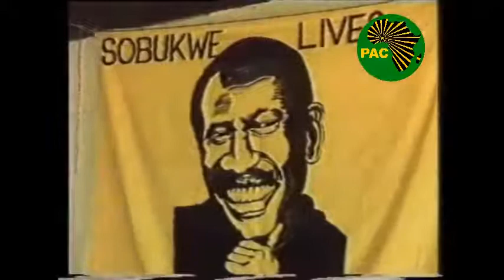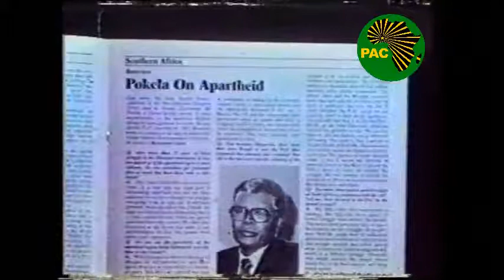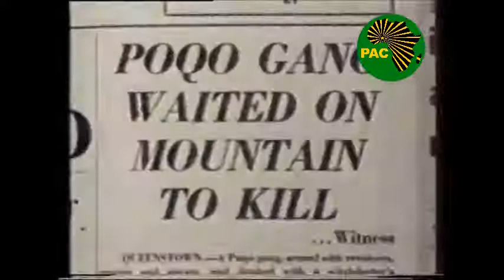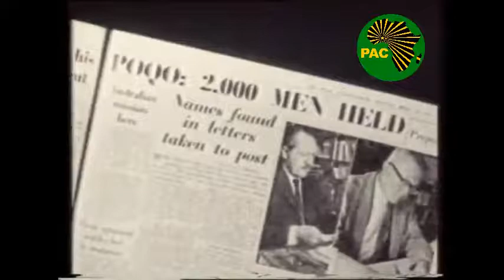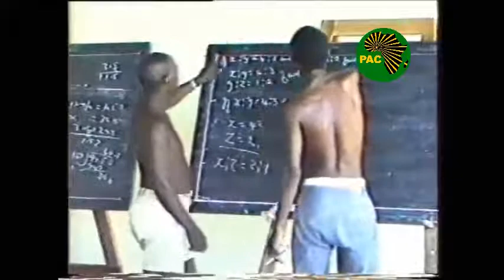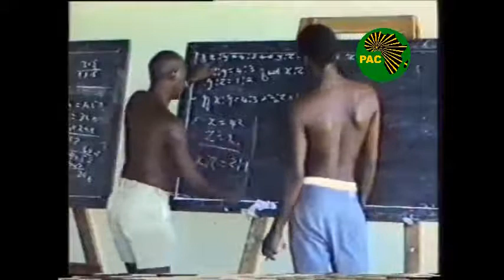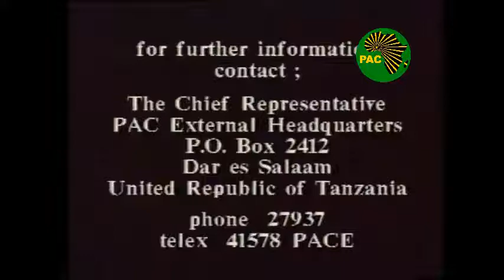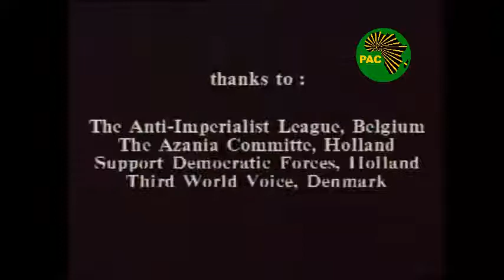LIVESTREAM: LIFE IN THE PAC RUVU-MASUGURU SETTLEMENT IN TANZANIA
LIVESTREAM: LIFE IN THE PAC RUVU-MASUGURU SETTLEMENT

"To appreciate the present, the current generations need to know about the past..."